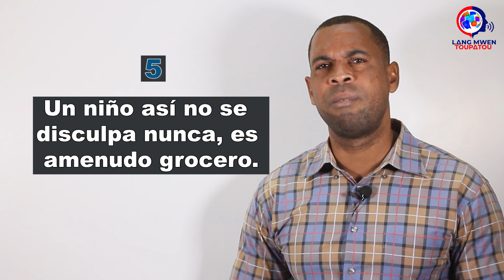Aprann konnen yon timoun malelve an Espagnol| Cómo puede identificar a un niño malcriado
Klike La 👇Pou W Pran Klas Anglè A Pou $9.99 Sèlman E W'ap Aprann anpil Nan 22 Modil (se yon kado, prese pran l !)